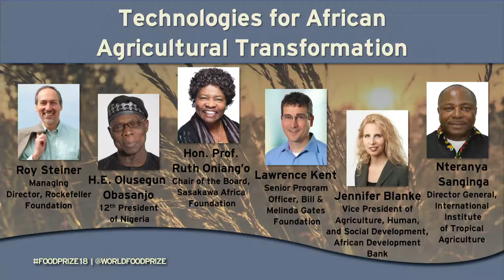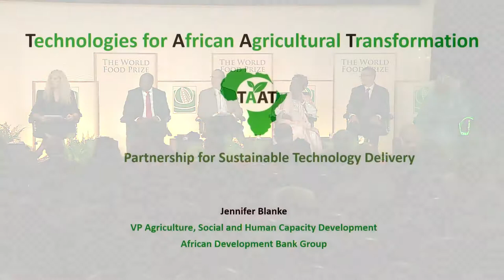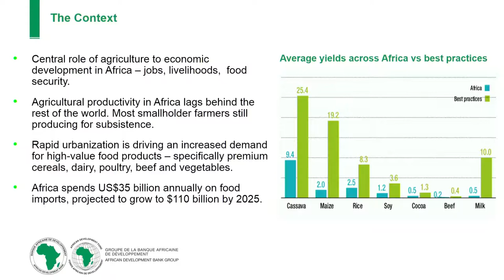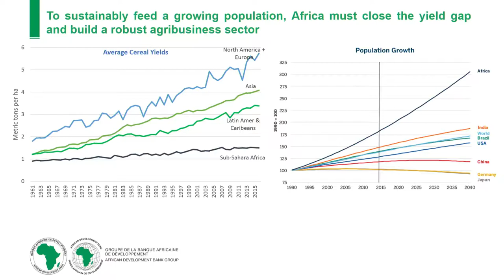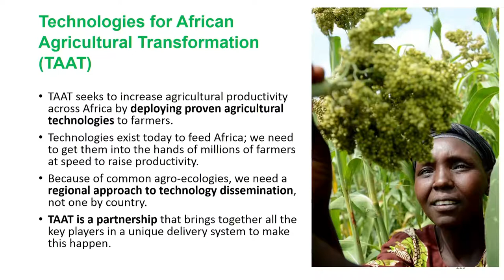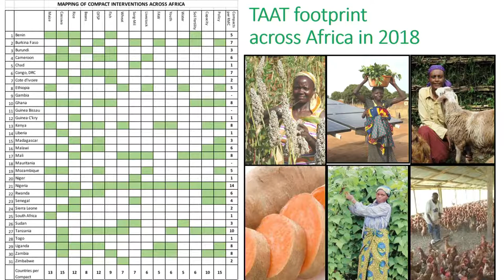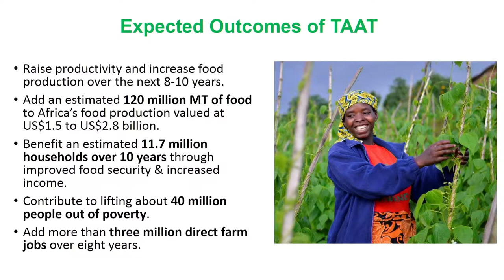2018 Borlaug Dialogue: Technologies for African Ag Transformations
Jennifer Blanke—Vice President of Agriculture, Human, and Social Development, African Development Bank

Lawrence Kent—Senior Program Officer, Bill and Melinda Gates Foundation

Nteranya Sanginga—Director General, International Institute of Tropical Agriculture

Roy Steiner—Managing Director, Rockefeller Foundation